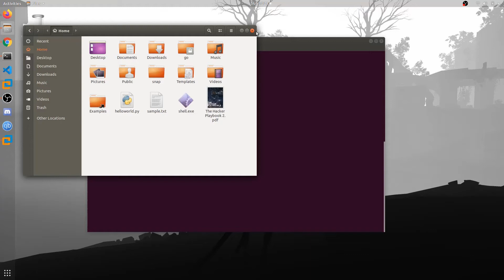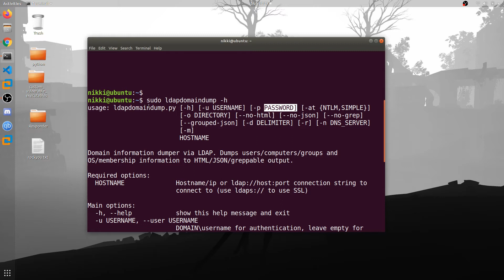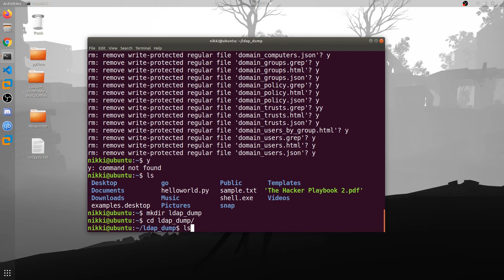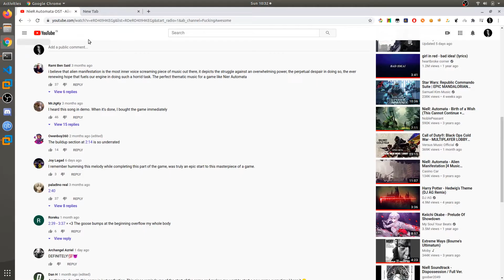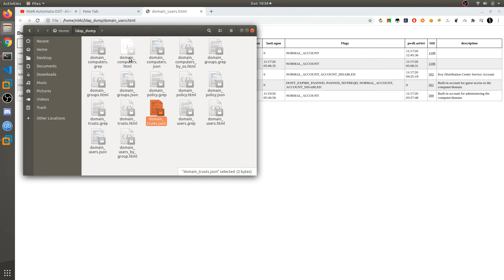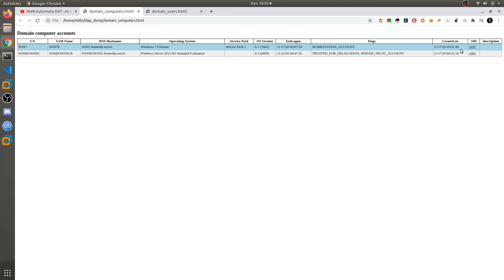Active Directory Pentesting - 19 LDAP Domain Dump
🔗 Social Media 🔗

in next videos we bruteforce user passwords
this is like short demo of post exploitation if you have password